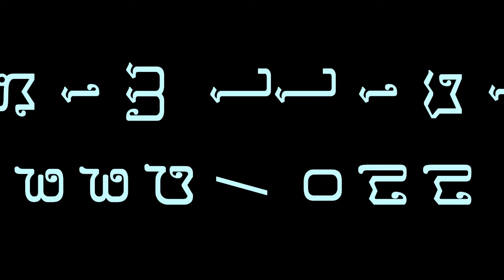Hem Hy TV Online បុណ្យចម្រើនព្រះជន្ម សម្តែងដោយ ព្រះគ្រូ ពោធិរតនញាណ ហែម ហ៊ី part02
v=6PPmH5hXAfE&feature=youtu.be= San Sochea- ​របៀបបបួលគេធ្វើបុណ្យ - សាន សុជា Khmer Buddhist - Khmer Dhamma Talk Hem Hy TV Online:កតញ្ញូពិតប្រាកដនិងកតញ្ញូក្លែងក្លាយ​​ សាន សុជា​ 2018
BUTH Savong- ប្រវត្តិព្រះមហាកស្សប
Hem Hy TV Online ម្ចាស់គ្រូ សាន សុជា បង្រៀនព្រះធម៌ (ធម្មសិក្សា) a teach by san sochea
Hem Hy TV Online:​ ព្រះធម្មទេសនា គ្រែ៣ ដោយ ភិក្ខុ ហោ សុខុន ភិក្ខុ ហែម ហ៊ី និង ភិក្ខុ សុខ ផេន​=
Hem Hy TV Online:​ ព្រះធម្មទេសនា គ្រែ៣ ដោយ ភិក្ខុ ហោ សុខុន ភិក្ខុ ហែម ហ៊ី និង ភិក្ខុ សុខ ផេន​ ភាគញ្ចប់